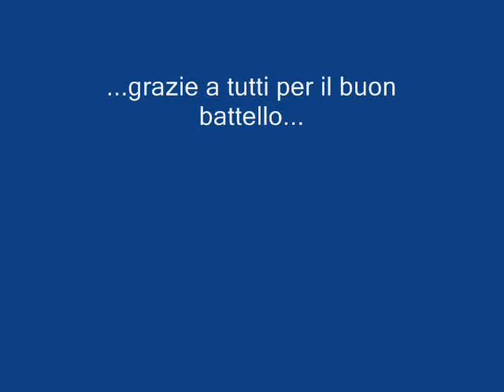Bonomi Rules!!!!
Video gita a Urbino 2006